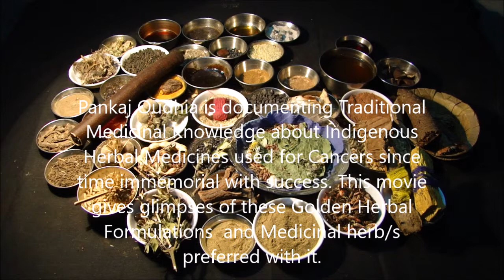Pankaj Oudhia on Polycythemia Vera (PV): Prefer Amaranthus cruentus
Related References
Oudhia, Pankaj (2017). Melia, Bhramarmar, Wattakaka and Medicinal Rice and Millets based Tribal Herbal Medicines for Polycythemia Vera (PV) From Medicinal Plant Database by Pankaj Oudhia, Audio Bank Project at pankajoudhia.com .
Oudhia, Pankaj (2017). Melica, Bhramarmar, Wattakaka and Medicinal Rice and Millets based Tribal Herbal Medicines for Polycythemia Vera (PV) From Medicinal Plant Database by Pankaj Oudhia, Audio Bank Project at pankajoudhia.com .
Oudhia, Pankaj (2017). Melilotus, Bhramarmar, Wattakaka and Medicinal Rice and Millets based Tribal Herbal Medicines for Polycythemia Vera (PV) From Medicinal Plant Database by Pankaj Oudhia, Audio Bank Project at pankajoudhia.com .